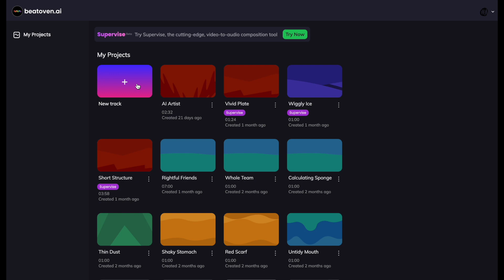Projects in the Workspace | Beatoven AI | How To Series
Beatoven.ai is a creators' tool used to generate impactful music using AI. From vlogging to podcasts, Beatoven.ai is your companion in elevating your content with music. In this video, we demonstrate the various features of our tool

Find the tune that carries your story, with Beatoven. In addition to composition, we also provide customization in tempo, instruments, and music genres.